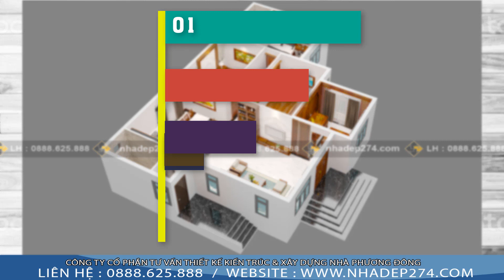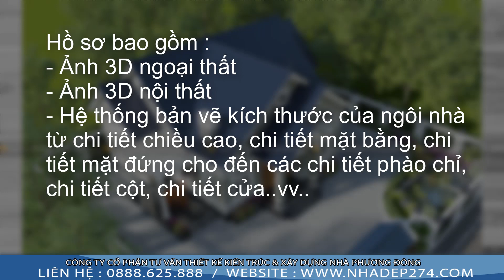BT1-9121 MẪU NHÀ 1 TẦNG 3 PHÒNG NGỦ THEO PHONG CÁCH HIỆN ĐẠI NHẸ NHÀNG THANH THOÁT